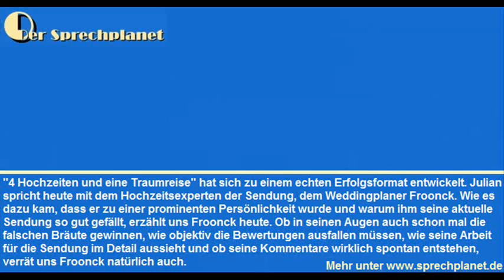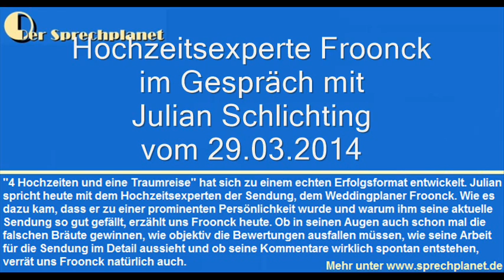Interview mit Froonck über "4 Hochzeiten und eine Traumreise"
"4 Hochzeiten und eine Traumreise" hat sich zu einem echten Erfolgsformat entwickelt. Julian spricht heute mit dem Hochzeitsexperten der Sendung, dem Weddingplaner Froonck. Wie es dazu kam, dass er zu einer prominenten Persönlichkeit wurde und warum ihm seine aktuelle Sendung so gut gefällt, erzählt uns Froonck heute. Ob in seinen Augen auch schon mal die falschen Bräute gewinnen, wie objektiv die Bewertungen ausfallen müssen, wie seine Arbeit für die Sendung im Detail aussieht und ob seine Kommentare wirklich spontan entstehen, verrät uns Froonck natürlich auch.